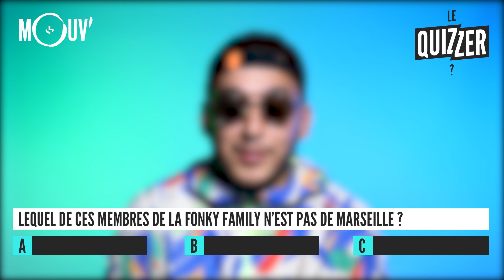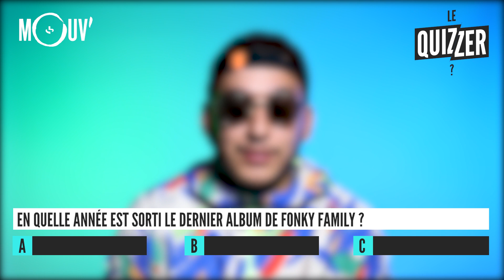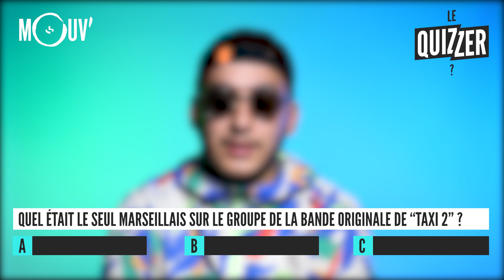Le Quizzer : Soso Maness fait le test "rap de Marseille 90-2000"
Dans Le Quizzer, Soso Maness répond à un quizz spécial rap marseillais.

Images et Montage : Vikram Gounassegarin